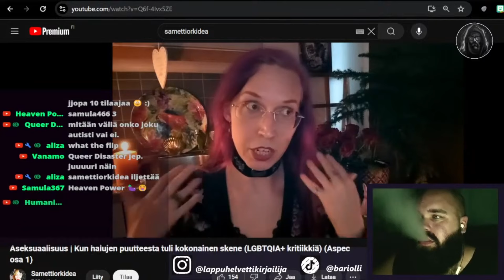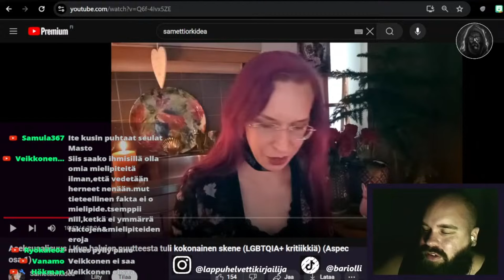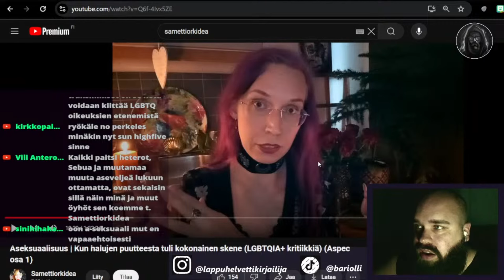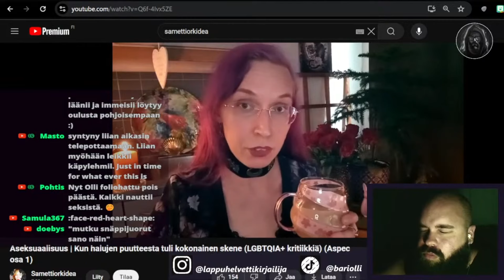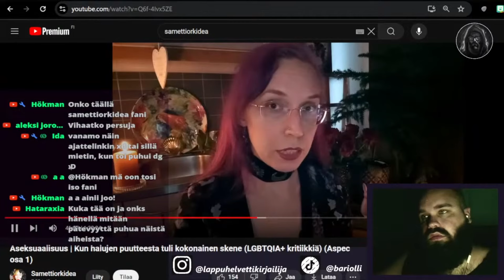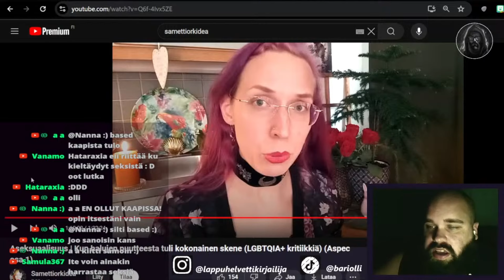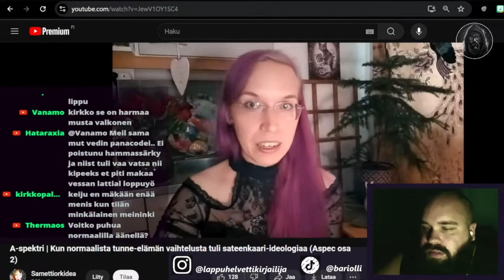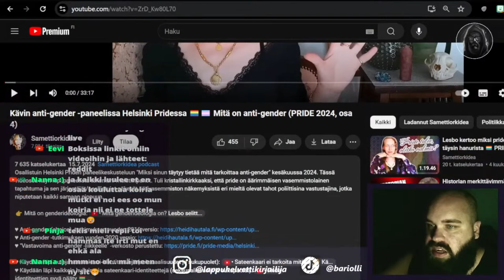Samettiorkidea valehtelee aseksuaalisuudesta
samettimuri
Kanavajäsenyydet (emojit, aikaiset videot ja perjantain jäsenstriimi):